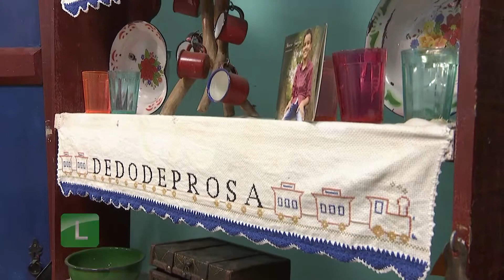Programa Dedo de Prosa com Marco Souzza - Bloco 2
O Programa Dedo de Prosa de hoje trás a participação muito especial e animada do grupo de terceira idade da cidade de Guanhães/MG, onde o coordenador da turma, Alyson Nascimento, comenta um pouco sobre o projeto EDUC-ESSÊNCIA, na cidade. Tem a presença da gerontóloga, Gal Rosa, para falar sobre a valorização da vida. E para alegrar sua manhã de domingo, tem muita música com o jovem Marco Souzza.

Sobre o programa:
O Dedo de Prosa é o primeiro programa da televisão brasileira voltado para os cidadãos da terceira idade, uma excelente opção de entretenimento e espaço de discussões sobre o envelhecimento ativo da população.